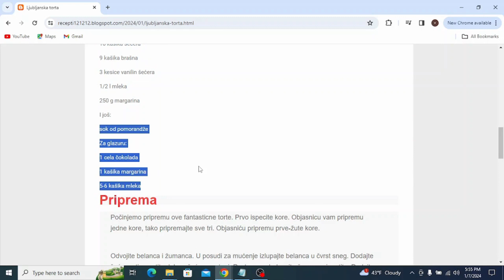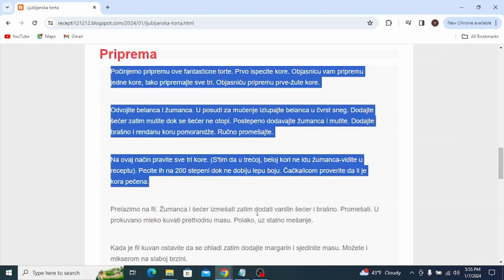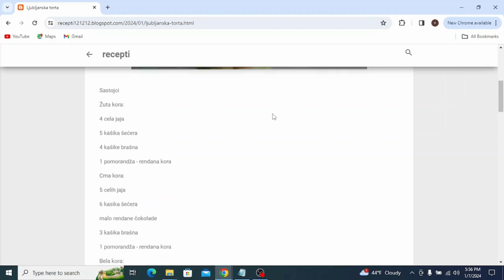Ljubljanska torta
torte,
torte ivanjica,
tortelini,
torte akcija,
torte andjelcic,
torte arandjelovac,
torte aman,
torte ana i elza,
torte aurora,
torte arilje,
torte autici,
torte bez pečenja,
torte beograd,
torte barbie,
torte banja luka,
torte brze,
torte bez secera,
torte barbi,
torte barbike
torte cena
torte crvena zvezda
torte cenoteka
torte cokoladne
torte coolinarika
torte cacak
torte crtezi
torte coko moko
torte dekoracija
torte decije
torte dis
torte dinosaurus
torte duga
torte dinosaurusi
torte domace
torte dostava
torte elza
torte elza i ana
torte eskom
torte elsa
torte elsa i ana
torte elegantne
torte emily
torte eponuda
torte fudbal
torte fudbalske
torte fudbalski teren
torte frozen
torte fudbaleri
torte farma
torte fortnite
torte flert nis
torte fondan
torte folklor
torte gelato
torte gomex
torte gotove
torte golub
torte gradiliste
torte gala
torte hulk
torte heineken
torte herceg novi
torte harmonika
torte ignjo
torte idea
torte jednorog
torte jagodina
torte jednorog sa slagom
torte jednostavne
torte jeftine
torte jez
torte jeni
torte jednorog slike
torte kragujevac
torte kremaste
torte kraljevo
torte koje se mogu zamrznuti
torte krusevac
torte kragujevac cena
torte kupovne
torte kolaci
torte ljubav i ja
torte lidl
torte leskovac
torte lipa nis
torte lazarevac
torte lol
torte leptir
torte loznica
torte lepe
torte lopta
torte maxi
torte mozart
torte motori
torte mladenovac
torte meda
torte novi sad
torte nis
torte najlepse
torte partizan
torte podgorica
torte pancevo
torte posne
torte prodaja
torte princeze
torte pinterest
torte pozarevac
torte quad
torte quark-sahne
torte quadrate
torte quark
torte quarkcreme
torte qimiq
torte recepti
torte rodjendanske
torte recepti bez pecenja
torte roda
torte recepti cokoladne
torte ronaldo
torte recepti kremaste
torte ruma
torte recepti sa slikama
torte roblox
torte stamevski
torte slike
torte traktor
torte torte
torte tik tok
torte tropic
torte tom i dzeri
torte traktori
torte trnava promet
torte tsv
torte trebinje
torte tivat
torte univerexport
torte ukusi
torte uzice
torte u obliku broja
torte ukrasavanje
torte ukrasene cokoladicama
torte vanilica
torte vocne
torte vragolic
torte valjevo
torte vidikovac
torte vozdovac
torte vrbas
torte vrste
torte vranje
torte vuk
torte winx
torte wien
torte winks
torte wolt
torte wien bestellen
torte werl
torte wikipedia
torte wednesday
torte cake
torte youtube
torte automobili
torte auto
torte aleksandra
torte akullore
torte ariel
torte ananas
torte audi
torte al cioccolato
torte asmr
torte apfel
torte brojevi
torte bez kora
torte cetvrtaste
torte crtani
torte cokoladne recepti
torte challenge
torte cokoladne jednostavne
torte čizkejk
torte chocolate cake
torte cheesecake